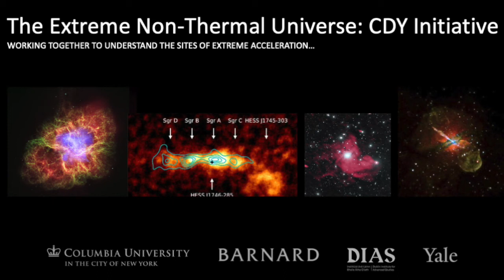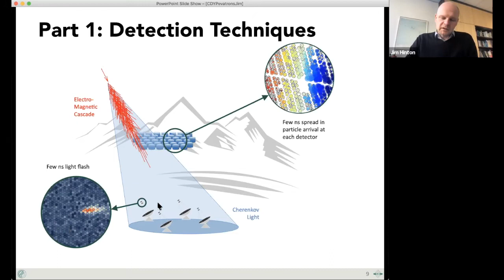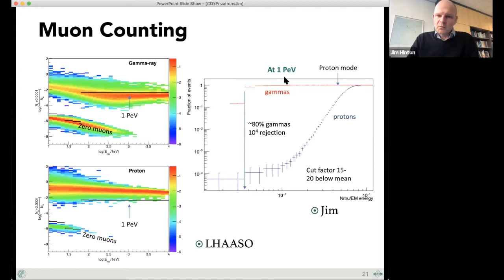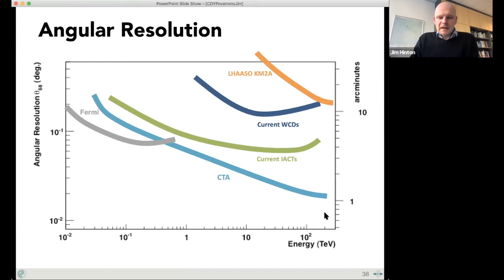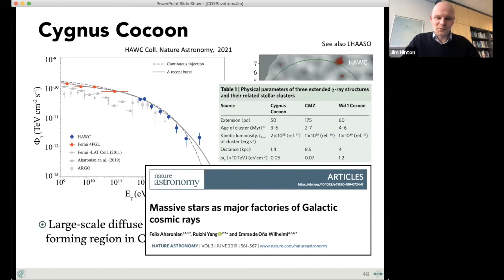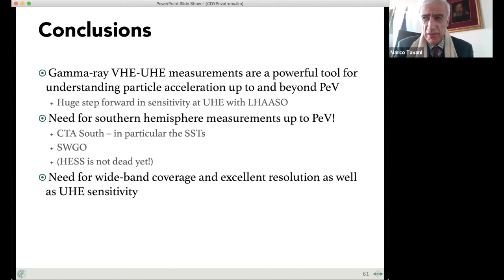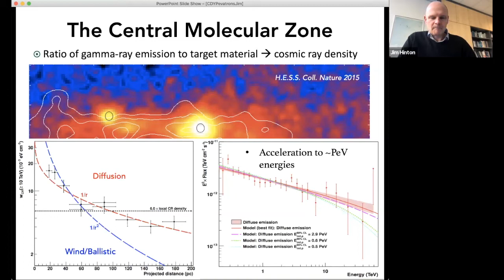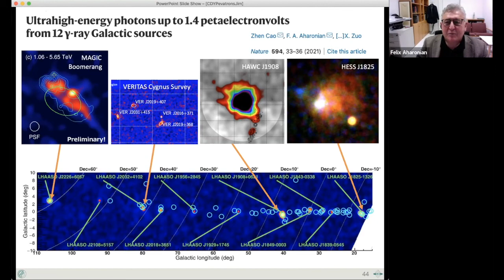CDY Seminar, 9 March 2022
Title: PeVatrons – Detection Techniques and Observations
Speaker: Jim Hinton (Max-Planck-Institut für Kernphysik)